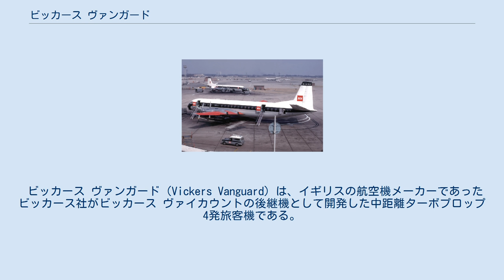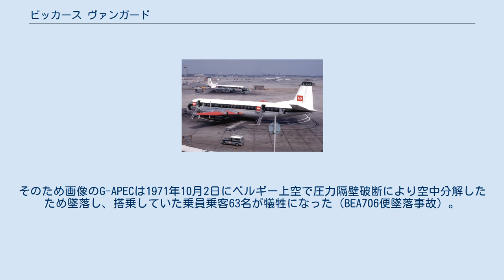ビッカース ヴァンガード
英国欧州航空（BEA)のビッカース ヴァンガード G-APEC（1965年撮影、ロンドン・ヒースロー空港）この機体は1959年に製造され、1971年の事故により損失した。
 ビッカース ヴァンガード（Vickers Vanguard）は、イギリスの航空機メーカーであったビッカース社がビッカース ヴァイカウントの後継機として開発した中距離ターボプロップ4発旅客機である。
 1959年1月20日に初飛行し、当時の主力旅客機であったダグラス DC-4ないしDC-6といった旅客機の後継機という狙いもあった。
開発が進められていた当時はジェットエンジンの経済性が悪く、レシプロの次はターボプロップという読みから開発された。
胴体断面は逆だるま型（西洋梨型）が採用され、旅客型ないし貨物型にも適しているとされていた。
 しかしながら開発に手間取っている間にジェット旅客機が市場に進出してきたため、ブリティッシュ・エアウェイズとカナダのトランス・カナダ航空（現エア・カナダ）からの2社の発注に限定され、わずか43機の生産で打ち切られた。
 BEAでは、10年ほど旅客機として使用した後、所有する19機を貨物機に転用し始めたが、その最中に後述する墜落事故が発生した。
最後の機体が退役したのは1996年であった。
 このヴァンガードには、設計ミスにより圧力隔壁が与圧に耐えられないという欠陥があり、時間の経過と共に腐食が進行していた。
そのため画像のG-APECは1971年10月2日にベルギー上空で圧力隔壁破断により空中分解したため墜落し、搭乗していた乗員乗客63名が犠牲になった（BEA706便墜落事故）。
これにより改修と金属疲労の検査方法が再検討された。